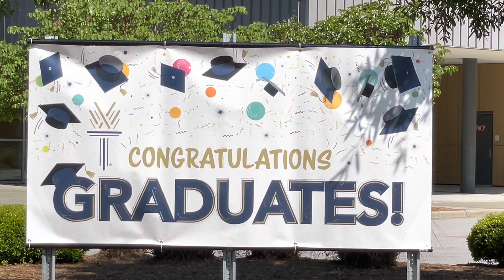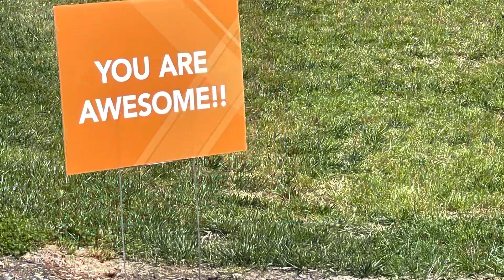🎉 🎉✨✨Another Win🙏❤️✨✨✨Thankful 🙌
Proud Mama❤️✨Keep God first✨🙏 God will keep your steps in order ✨God’s plan🙏 You did it Ashley❤️❤️❤️❤️ I write this with a tear of joy!! What God has brought us through to get us here!! My God!!🙏🙏….. We thank you God🙌🙌 just the beginning of a new life, your journey has just begun!! Keep climbing and know as long as God allow me to witness your accomplishments, I bare my shoulders for you to stand upon my sweet girl 💕💕💕 Momma loves you without a ending ( infinity) God I thank you✨🙏❤️

Thank you All for enjoying Triple L with Deb❤️❤️❤️

Track: Infraction by Phonk Soul

Thank you so much for thumbs up ✨
Thank you so much for comments ✨